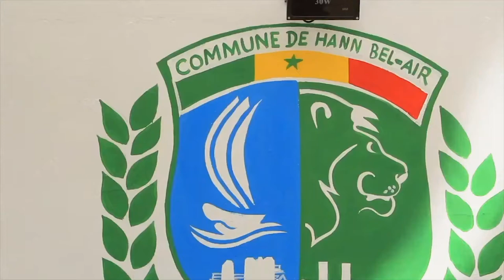JOURNAL DE LA SEMAINE NUMÉRO 3